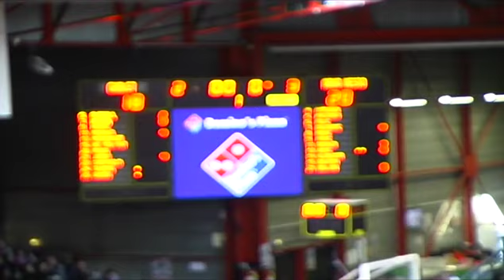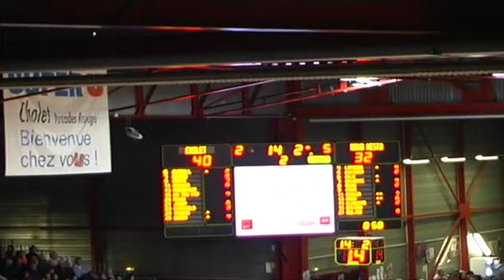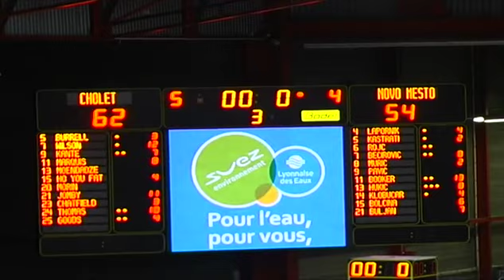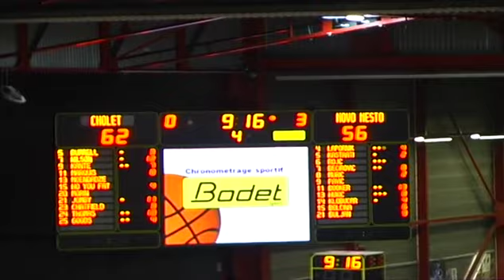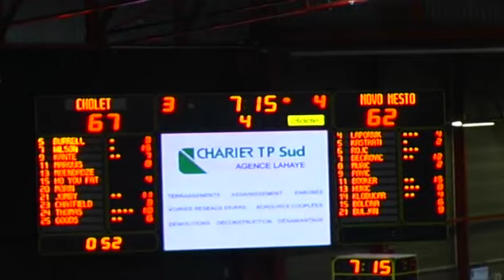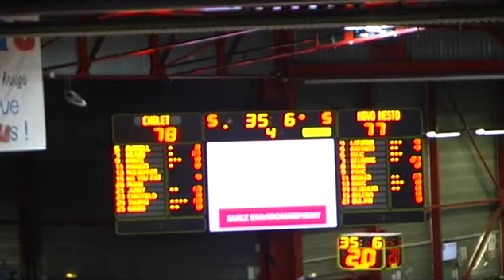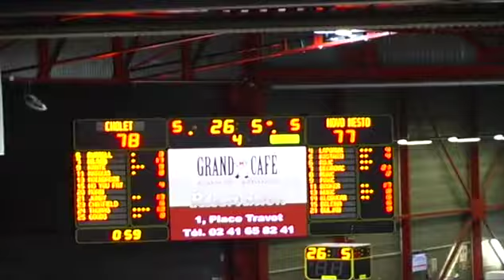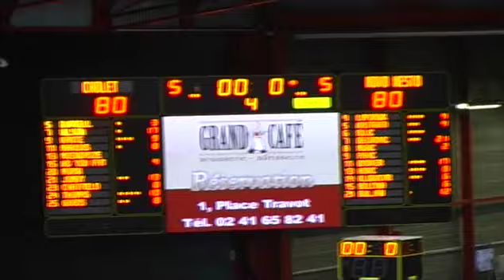Zvonko Buljan #21 Green- CholetBasket -KRKANovoMesto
Zvonko Buljan #21 Eurochallenge game vs. Cholet France